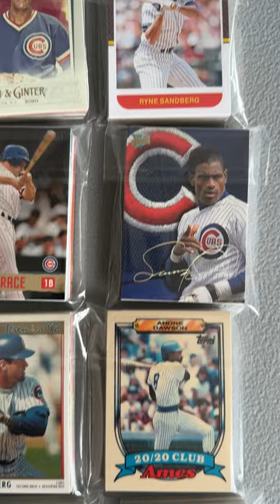Chicago Cubs Baseball Card Packs Available as of May 20, 2023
Chicago Cubs packs of 30 baseball cards just updated stock in my etsyshop

One pack randomly includes the serial numbered card shown in the photos from 2023 Topps! Stars you may find include Greg Maddux, Ryne Sandberg, Kris Bryant, Anthony Rizzo, Javier Baez, Ernie Banks and more!